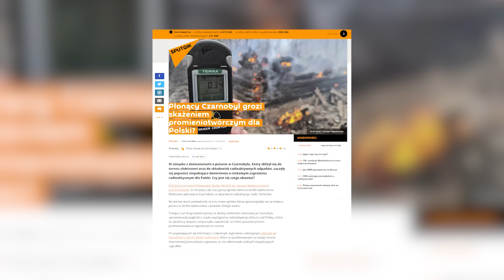Dziennikarski Poker - Targalski - Radioaktywna chmura w Polsce? To totalna bzdura!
🚩CZY POLSKI RZĄD DOBRZE RADZI SOBIE NA WOJNIE Z KORONAWIRUSEM?
🚩CZY BĘDZIESZ GŁOSOWAŁ W WYBORACH PREZYDENCKICH W FORMIE KORESPONDENCYJNEJ?
🚩CZY W TYM ROKU WYBIERASZ SIĘ NA WAKACJE?

Zapraszamy do komentowania w komentarzach poniżej, Państwa opinia jest dla nas bardzo cenna!